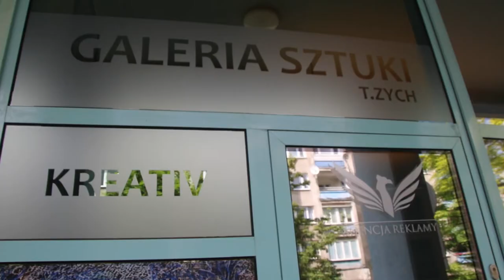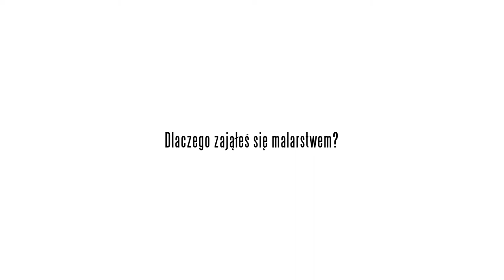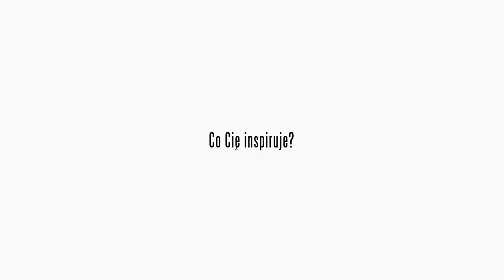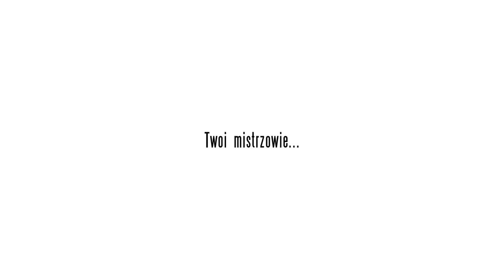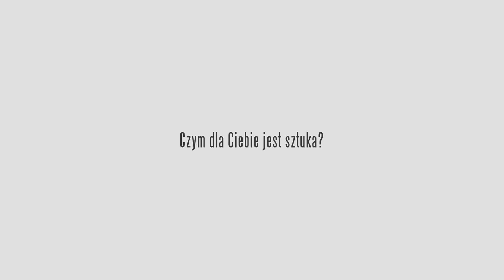W czterech ścianach sztuki - rozmowa z Tadeuszem Zychem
W kolejnej odsłonie „W czterech ścianach sztuki” mamy przyjemność przedstawić sylwetkę krakowskiego grafika i malarza Tadeusza Zycha.  Spotkanie zarejestrowaliśmy w nowootwartej, autorskiej galerii artysty Kreativ, na ulicy Nowowiejskiej.
Zapraszamy na spotkanie z artystą, który opowie nam o drodze, którą przeszedł do artystycznego spełnienia.